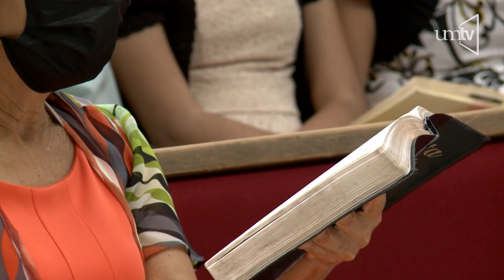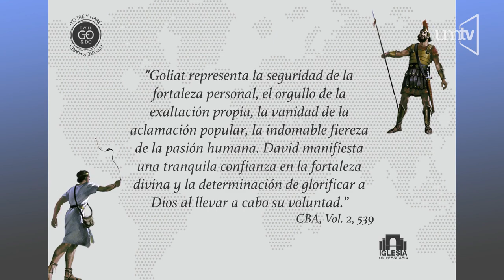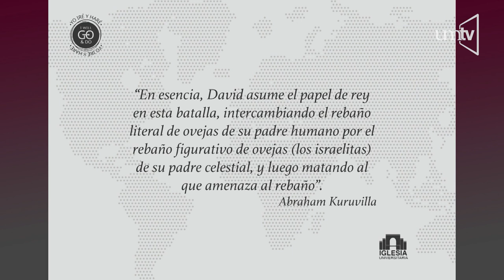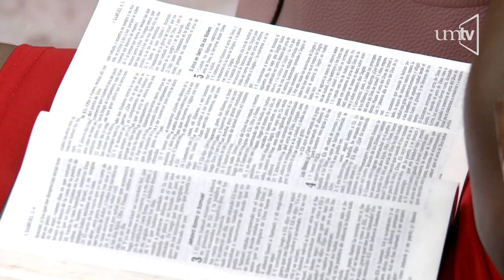Yo iré y haré como David - Pr. Misael Castañeda